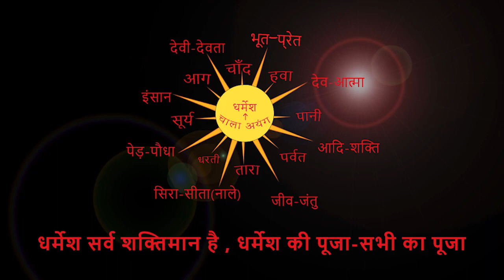एन्देरन एरदार हो। CHITRANJAN ORAON.